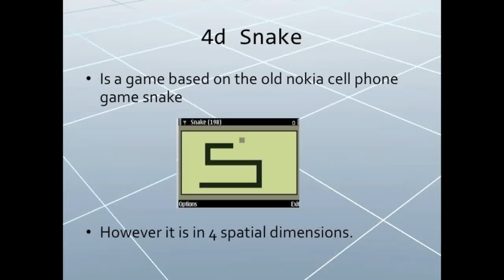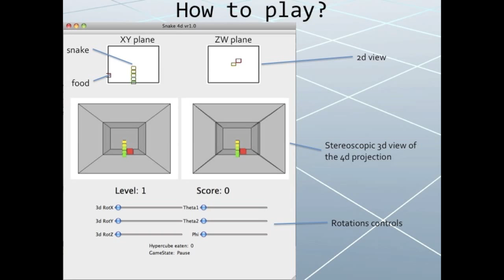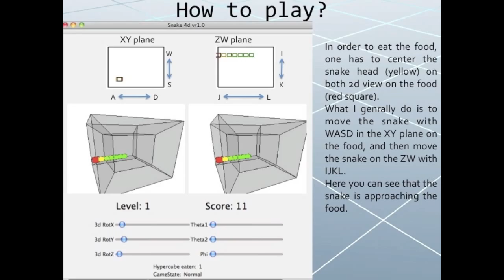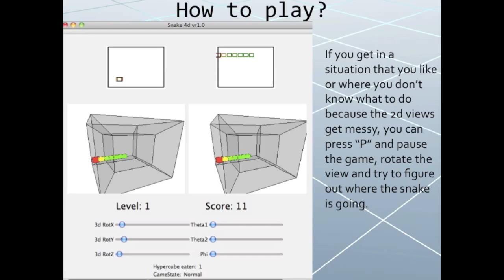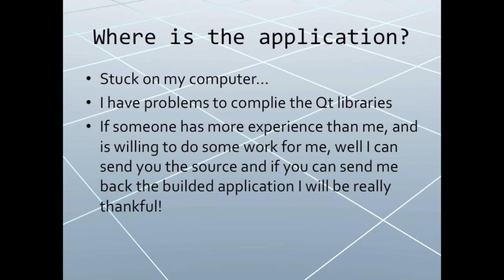How To Play 4d Snake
I am a biologist, some time ago I wanted to learn to program, and since I am fascinated by the 4th dimension and I was fascinated by the rotatation of hypercubes and hypersphere, so I decided to understand it better, and thx to the work of Steve Hollasch I understood that humans cannot "see" the 4th dimension, only project it in the 3 dimensional world.

Anyway after founding the function to project the 4th dimension I wanted to do something interactive with it, something where one can learn where and how the object moves in a 4 dimensional space. So I came up with the idea of a simple game: Snake

Because the Python version was too slow, I decided to translate it in C++ and OpenGL: